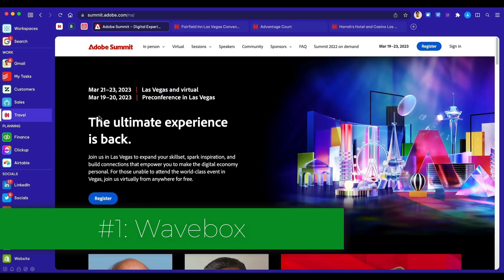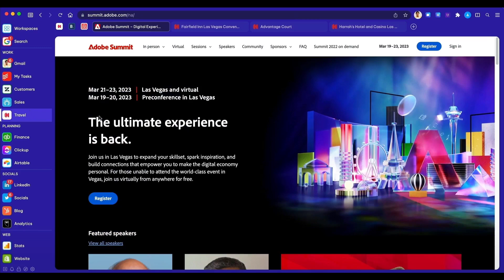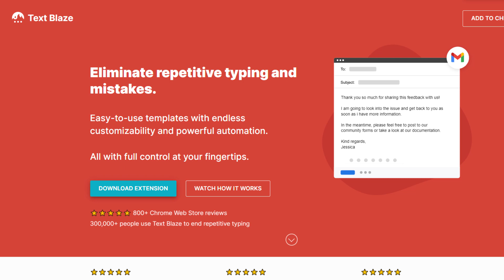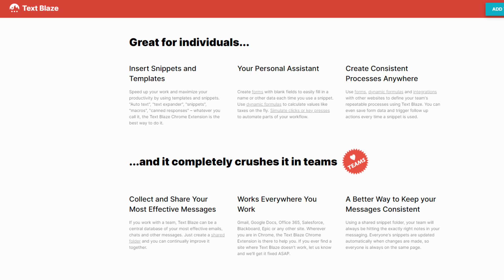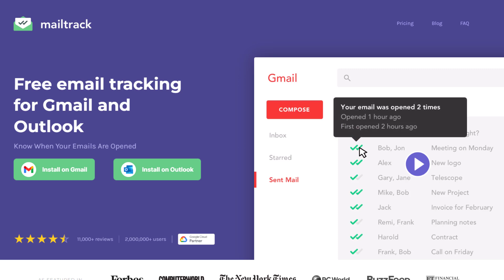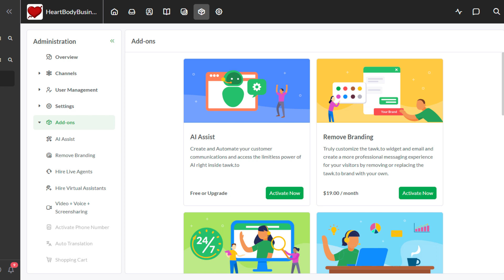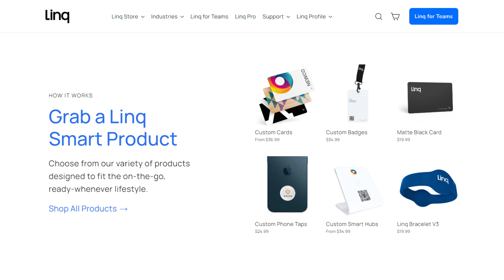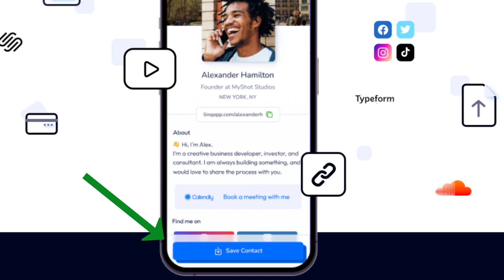Episode 15 - 5 Digital Tools You (Probably) Don’t Know About and Wish You Did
Do you love discovering digital tools that you never knew existed, and that can transform your online experience?

If so, you are going to love this episode.

A lot of our episodes are about inspiration and even practical tips to grow your business, but in today’s episode, I’m covering 5 digital tools that you probably don’t know about … and wish you did.

Plus, all but one of these have honestly useful free versions, with at least one of them being so robust you’ll probably never spend a dime on it.

And finally, some of these are tools you can use for yourself personally, whether or not you have a business. But since this is a podcast for entrepreneurs, rest assured, they’re ALL super useful for helping you grow in your success.

00:00 Introduction
02:26 Wavebox
05:42 Text Blaze
08:51 Mailtrack
10:56 Tawk to
12:48 Linq
16:20 Conclusion